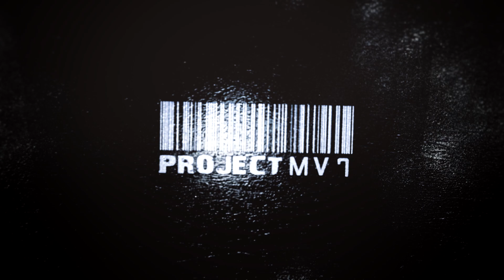Project-mv7 Official Intro | ijartz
► Programms : Cinema4D R12/13, Adobe After Effects CS6 ,